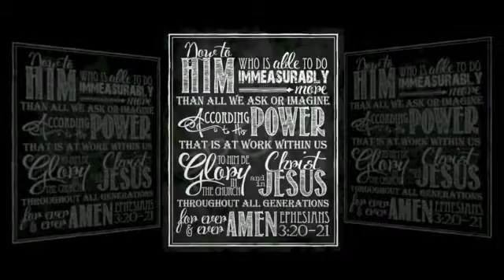Imagine Immeasurably More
The final message in a four-part series entitled "Imagine." The series was based on Ephesians 3:20-21.